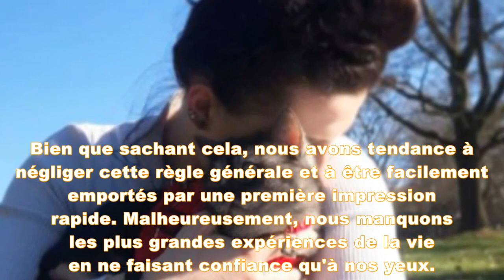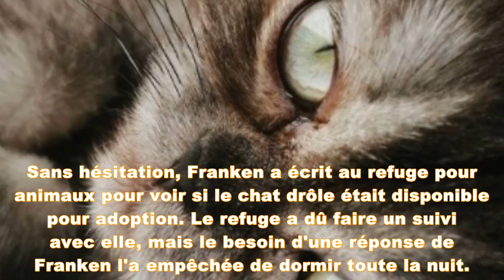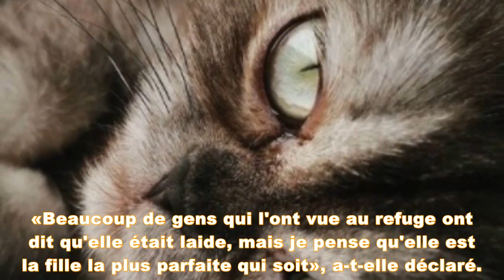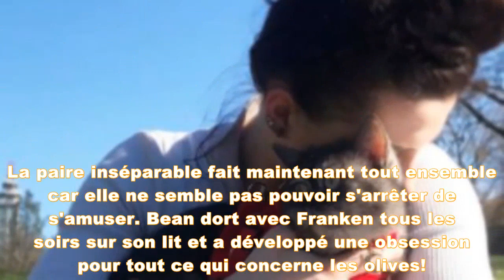La Douce Chatte Avec La Mine Renfrognée La Plus Mignonne Est Souvent Négligée Pour Son Visage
Comme le dit le vieil adage, il vaut mieux ne pas porter de jugement sur quelque chose avant d'avoir appris à le savoir.